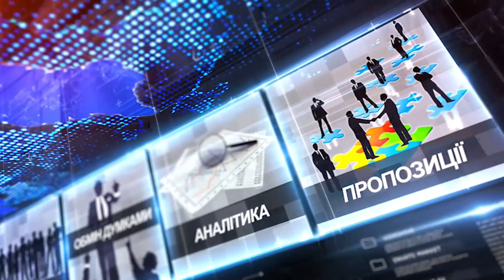Про головне в деталях. В. Гладій. Про фінансування закладів охорони здоров'я